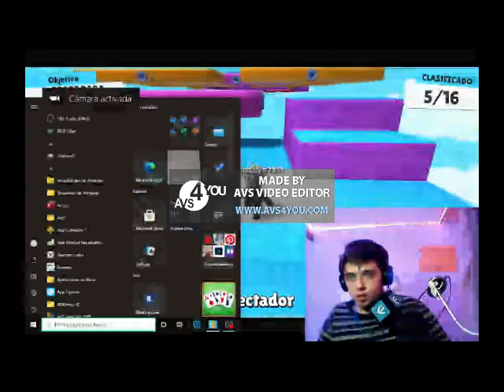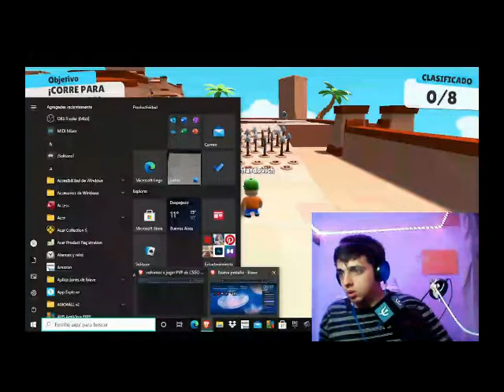jugando stumble con Alex y si pierdo me tiño el pelo